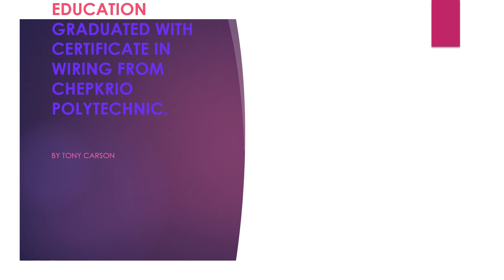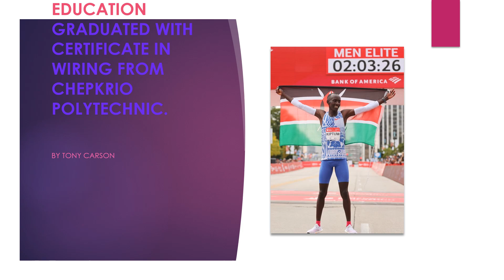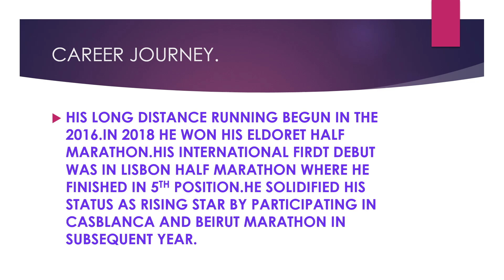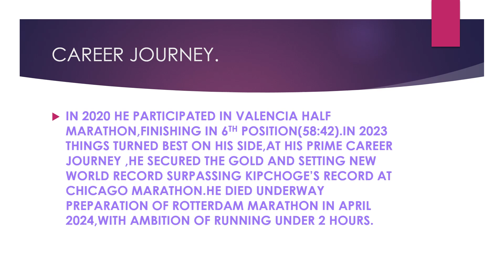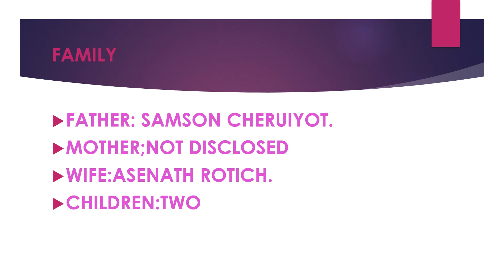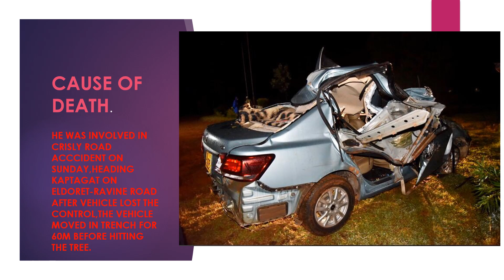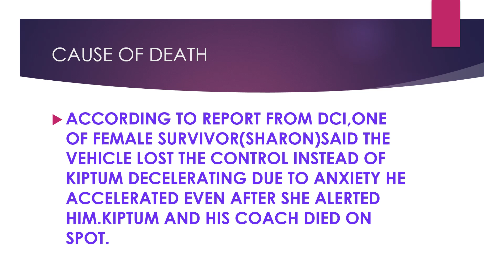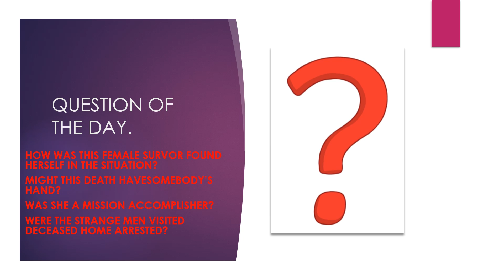KELVIN KIPTUM BIGRAPHY:BIRTH/EDUATION/CAREER/REALLY CAUSE OF DEATH.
@dirayetu-media @kangwanamedia @AzimioTVOfficial 2=